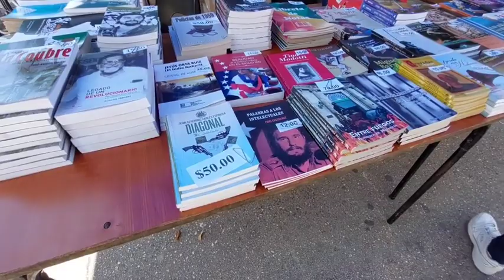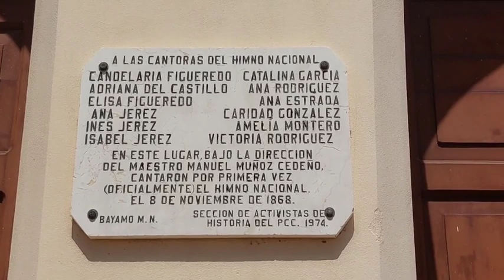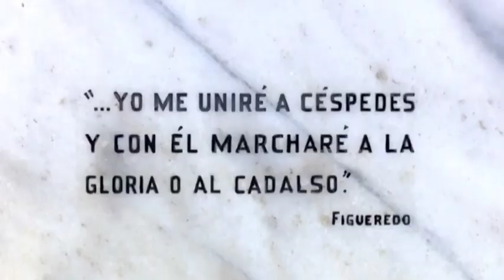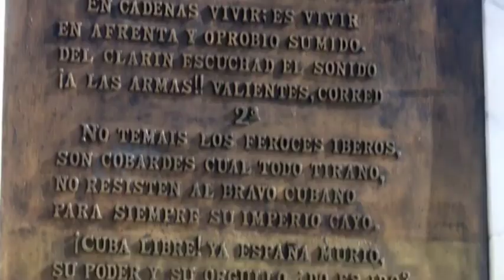Bayamo en la Historia 🇨🇺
Historia de "La Bayamesa"

El Himno de Bayamo es el símbolo de la nación cubana, compuesto por Pedro Figueredo en agosto de 1867. Se le llamó originalmente La Bayamesa, por haber sido compuesto y tocado por primera vez en Bayamo y como referencia a la ya conocida marcha La Marsellesa de la Revolución francesa.